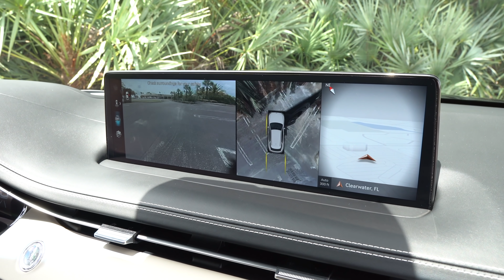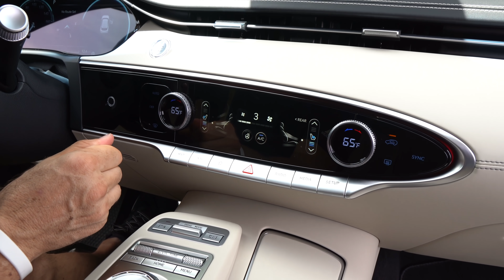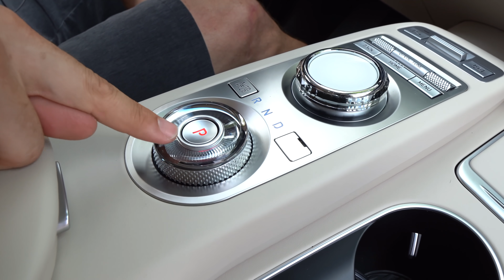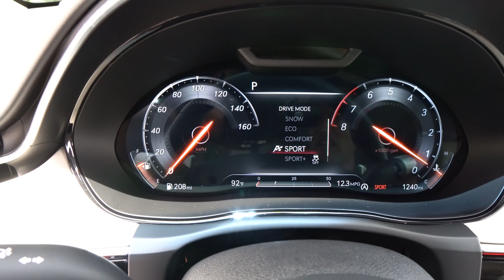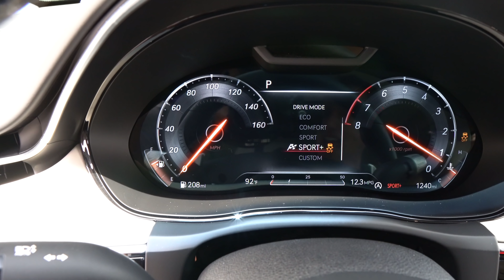Is the 2022 Genesis GV70 a BETTER sport SUV than a BMW X3 M40i?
The ALL NEW GV70 is here and Genesis is ready for the competition from BMW, Audi, and Mercedes Benz. Under the hood is a 3.5L twin-turbo V6 that is pumping out 365HP & mated to an 8-speed automatic transmission. Getting power to the ground is an AWD system. On the outside you will notice the unique grill, and headlights, 21in wheels, and exhaust outlets. On the inside you will be greeted to an interior of high quality, and materials. Is the 2022 Genesis GV70 a BETTER sport SUV than a BMW X3 M40i?